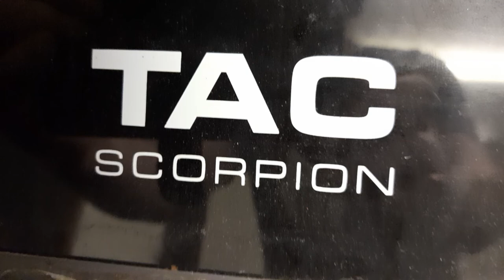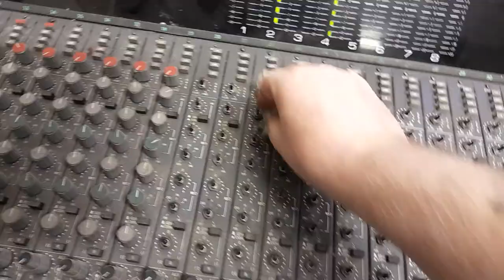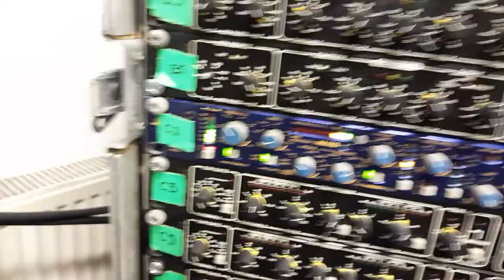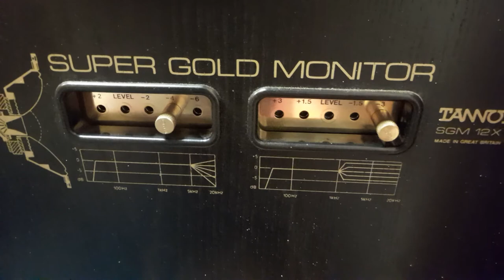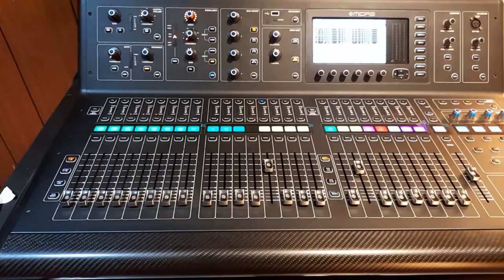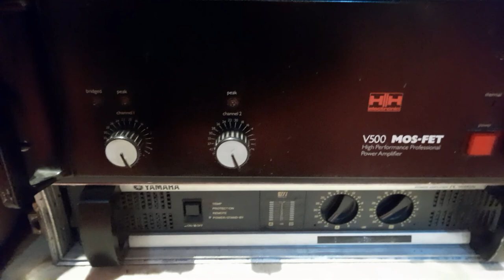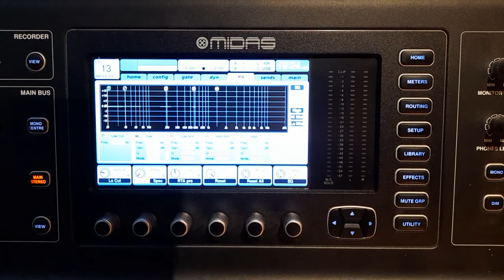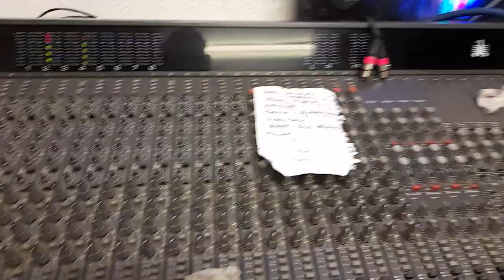How to clean a TAC Scorpion...